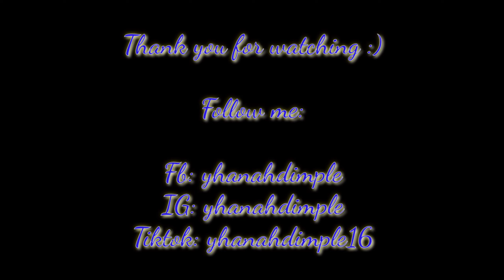Joan Narit highlights | ADMU vs SSC-R | V-League challenge cup | Elimination round